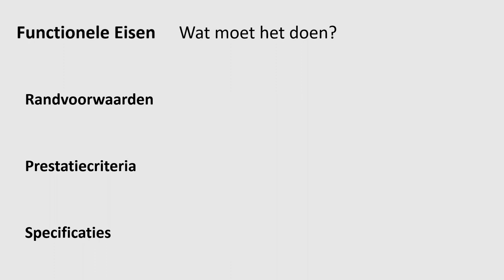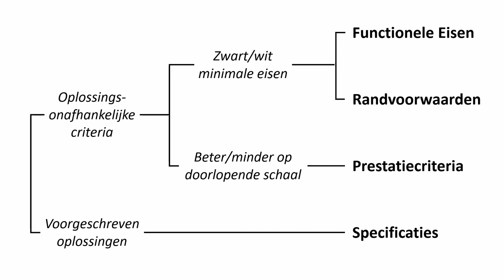Typen Criteria in een Programma van Eisen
Het onderscheid tussen verschillende typen criteria in een Programma van Eisen zoals we dat we hanteren in het ontwerponderwijs van de BSc Werktuigbouwkunde aan de TU Delft.

Er is ook een interactieve versie van deze video met oefenvragen